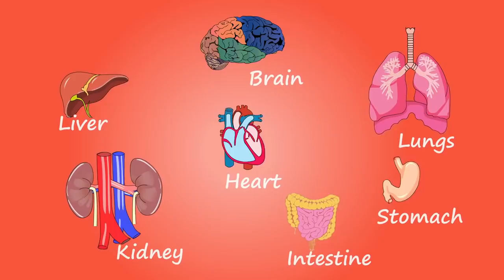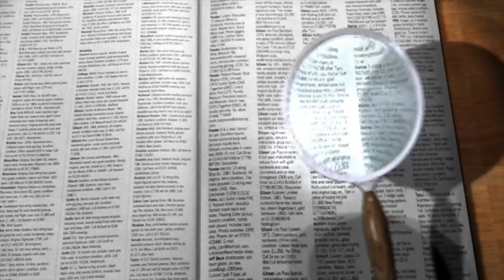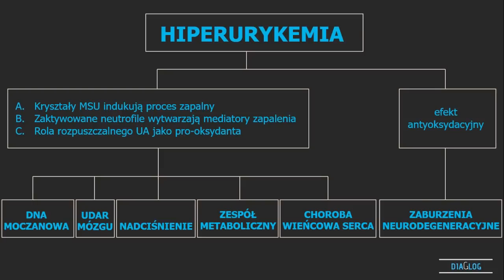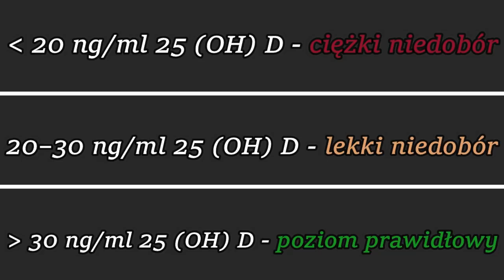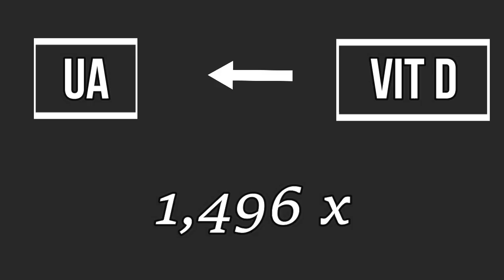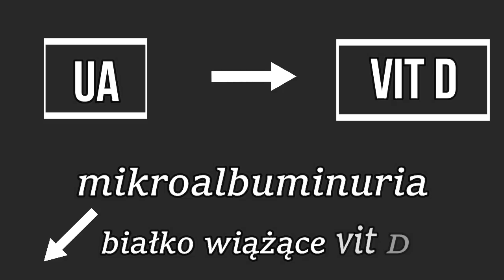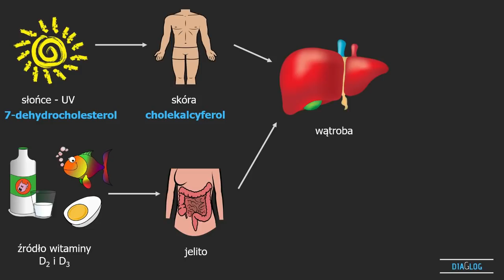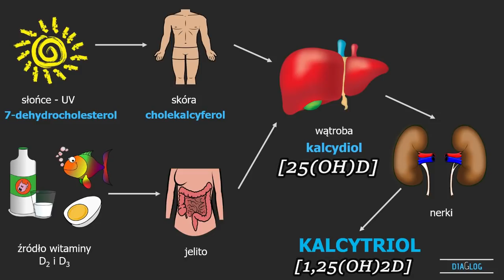1-8. Kwas moczowy – witamina D // Uric acid – vitamin D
1-1. Kwas moczowy – metabolizm // Uric acid - metabolism
1-2. Kwas moczowy – wydalanie // Uric acid - excretion
1-3. Kwas moczowy – antyoksydacja // Uric acid - antioxidation
1-4. Kwas moczowy – dna moczanowa // Uric acid - gout
1-5. Kwas moczowy – niewydolność nerek // Uric acid - kidney failure
1-6. Kwas moczowy – inne choroby // Uric acid - other diseases
1-7. Kwas moczowy – ciekawostki // Uric acid – curiosities
1.8. Kwas moczowy – wiitmaina D // Uric acid – vitamin D
1.9. Kwas moczowy – glin // Uric acid – aluminium
1.10. Kwas moczowy – soja // Uric acid – soy
1.11. Kwas moczowy – temperatura i wilgotność // Uric acid – temperature and humidity
1.12. Kwas moczowy – fruktoza // Uric acid – fructose
1.13. Kwas moczowy – leczenie // Uric acid – treatment
1.14. Kwas moczowy – CVD // Uric acid - CVD

Bibliography:
1. Isnuwardana R, Bijukchhe S, Thadanipon K, Ingsathit A, Thakkinstian A. Association Between Vitamin D and Uric Acid in Adults: A Systematic Review and Meta-Analysis. Horm Metab Res. 2020;52(10):732-741
2. Sipahi S, Acikgoz S B, Genc A B et al.The association of vitamin d status and vitamin d replacement therapy with glycemic control, serum uric acid levels, and microalbuminuria in patients with type 2 diabetes and chronic kidney disease. Med Princ Pract. 2017;26:146–151
3. Vallianou N, Bountziouka V, Akalestos T et al.Vitamin D status and health correlates among apparently healthy participants in an urban, sunny region. Cent Eur J Public Health. 2012;20:262–269.
4. Chan H L, Elkhashab M, Trinh H et al.Association of baseline vitamin D levels with clinical parameters and treatment outcomes in chronic hepatitis B. J Hepatol. 2015;63:1086–1092
5. Shrestha S, Shrestha L, Jha D K. Vitamin D status among individuals attended in Health Home Care Centre, Lalitpur, Nepal. Nepal Med Coll J. 2012;14:84–87
6. Uzunova I, Kirilov G, Zacharieva S et al.Does Vitamin D Status Correlate with Cardiometabolic Risk Factors in Adults with Growth Hormone Deficiency? Horm Metab Res. 2017;49:499–506
7. Xiao X, Wang Y, Hou Y et al.Vitamin D deficiency and related risk factors in patients with diabetic nephropathy. J Int Med Res. 2016;44:673–684
8. Peng H, Li H, Li C et al.Association between vitamin D insufficiency and elevated serum uric acid among middle-aged and elderly Chinese Han women. PLoS One. 2013;8:e61159
9. Takir M, Solak Y, Erek A et al.Association between elevated serum uric acid and vitamin D insufficiency among the middle-aged and elderly population. Turk Nephrol Dial Transplant J. 2016;25:182–186
10. Mitri J, Muraru M D, Pittas A G. Vitamin D and type 2 diabetes: A systematic review. Eur J Clin Nutr. 2011;65:1005–1015
11. Thakkar SG, Xu H, Li X, Cui Z. Uric acid and the vaccine adjuvant activity of aluminium (oxy)hydroxide nanoparticles. J Drug Target. 2018;26(5-6):474-480.
12. Kool M, Petrilli V, De Smedt T, Rolaz A, Hammad H, Van Nimwegen M, Bergen IM, Castillo R, Lambrecht BN & Tschopp J, 2008a. Cutting edge: alum adjuvant stimulates inflammatory dendritic cells through activation of the NALP3 inflammasome. The Journal of Immunology, 181, 3755–3759.
13. Glenny A. T., Pope C. G., Waddington H., Wallace U. (1926). Immunological notes. XVI1–XXIV. J. Pathol. Bacteriol. 29, 31–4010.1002/path.1700290106
14. Baylor N. W., Egan W., Richman P. (2002). Aluminum salts in vaccines – US perspective. Vaccine 20(Suppl. 3), S18–S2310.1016/S0264-410X(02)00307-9
15. Frazer I. H., Leggatt G. R., Mattarollo S. R. (2011). Prevention and treatment of papillomavirus-related cancers through immunization. Annu. Rev. Immunol. 29, 111–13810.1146/annurev-immunol-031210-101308
16. Wilcock L. K., Francis J. N., Durham S. R. (2004). Aluminium hydroxide down-regulates T helper 2 responses by allergen-stimulated human peripheral blood mononuclear cells. Clin. Exp. Allergy 34, 1373–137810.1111/j.1365-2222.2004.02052.x
17. Eifan A. O., Shamji M. H., Durham S. R. (2011). Long-term clinical and immunological effects of allergen immunotherapy. Curr. Opin. Allergy Clin. Immunol. 11, 586–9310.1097/ACI.0b013e32834cb994
18. Wherrett D. K., Bundy B., Becker D. J., Dimeglio L. A., Gitelman S. E., Goland R., et al. (2011). Antigen-based therapy with glutamic acid decarboxylase (GAD) vaccine in patients with recent-onset type 1 diabetes: a randomised double-blind trial. Lancet 378, 319–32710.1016/S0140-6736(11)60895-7
19. Kwissa M., Lindblad E. B., Schirmbeck R., Reimann J. (2003). Codelivery of a DNA vaccine and a protein vaccine with aluminum phosphate stimulates a potent and multivalent immune response. J. Mol. Med. (Berl.) 81, 502–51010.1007/s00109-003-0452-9

Songs:
1. Jebase - Turtle Beach
2. Free Funny Intro music Funny Thoughts